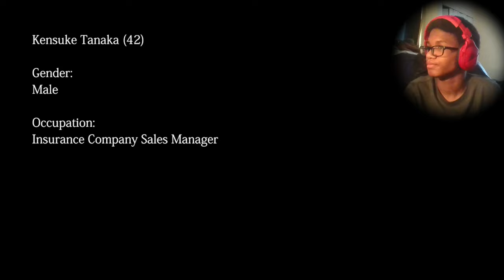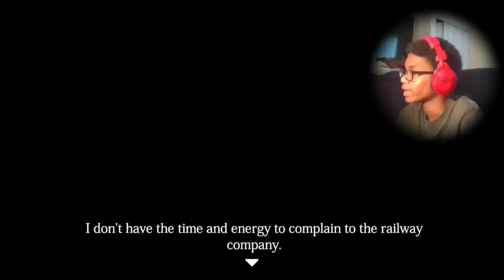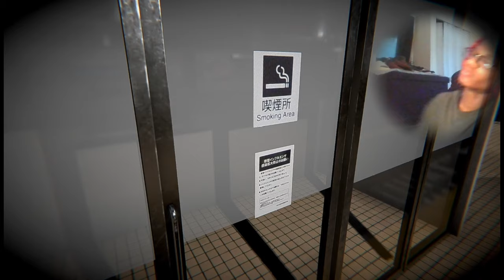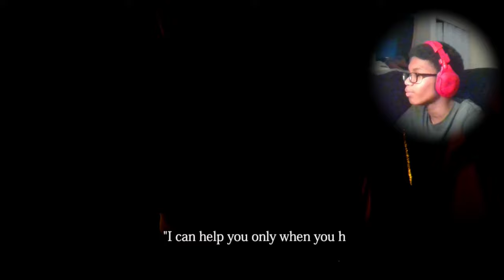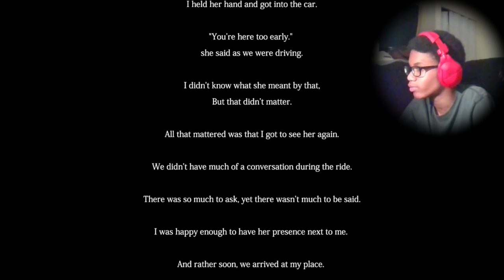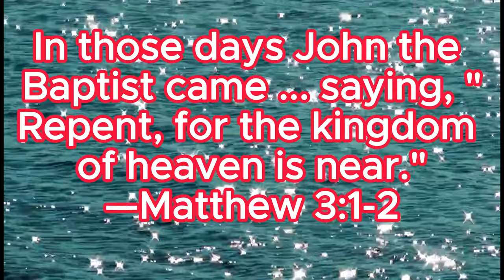l Chilla's Art, Ghost Train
If God Is For You Who Can Be Against You?
Live with that mindset.

(Ignore Tags)